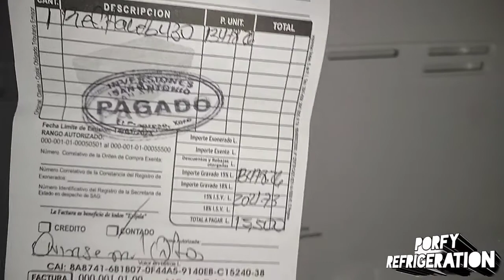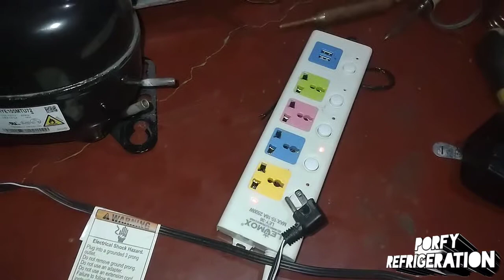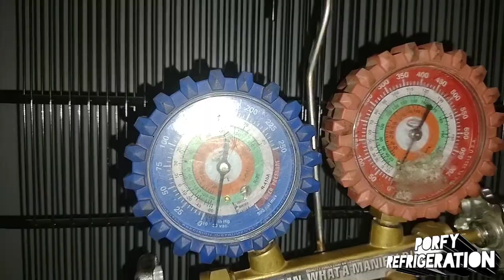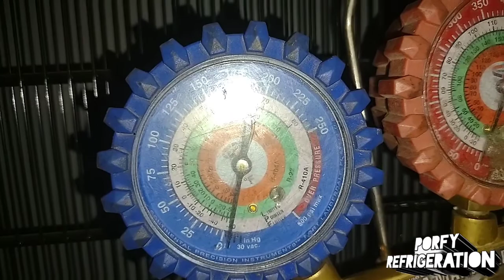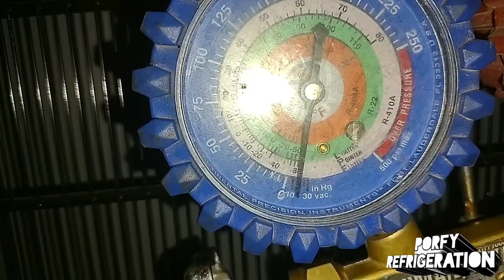Motor, Compresor malo con valvula rota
Cambio de Compresor a nevera Nueva, solo se escuchaba un ruido en el motor,pero al mismo tiempo no congelo y tampoco helo ,revisamos y determinamos q el motor está malo, entonces procedimos a cambiarlo